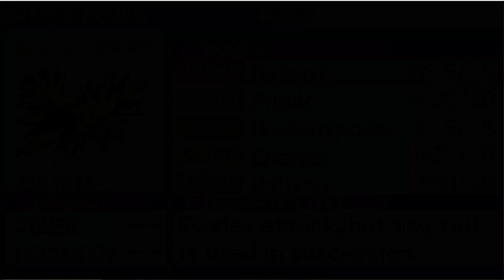Pokemon Emerald - Purple Version (Mod) - Episode 42: Learning it out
Our second legendary Pokemon encounter!

Hello! This is a mod of Pokemon Emerald. To be more specific, it's technically a mod of an already existing mod called Pokemon Emerald: Double Edition. I altered many things in this mod, but I used it as a base because I wanted a Pokemon Emerald mod with all double battles and the physical/special split.

I increased the shiny rate to 40%, just to give the players more variety in the colors of Pokemon they have to select to choose and use from. I also drastically increased the diversity of wild Pokemon that appear throughout the game, giving the player plenty of options to choose from when building their team.  I also changed almost all trainers as well. The last big change is wild Pokemon will typically be 5-10 levels under the levels of the trainers' Pokemon around them. This is so it's easier to grind for EXP if the player wishes to do so, but also so that the player doesn't have to grind up newly caught Pokemon so much just so they can use them in the content they're currently at.  For example, if a trainer has Lv40 Pokemon, the wild Pokemon around them will be roughly levels 33-37.

Please give credit to the original modder of this mod, I've only just altered some things within it. With that said, if you wish to play this version that I created, I do have a patch and patcher to share: